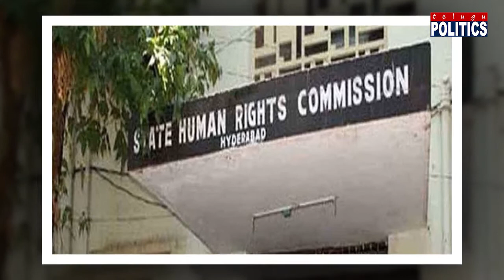రాజధాని పై చంద్రబాబు కిహైకోర్టు షాక్ | Telugu politics